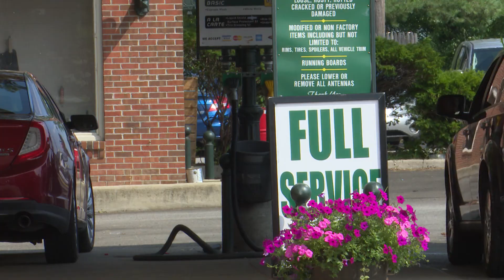2018 Ready, Set, School Backpack Drive